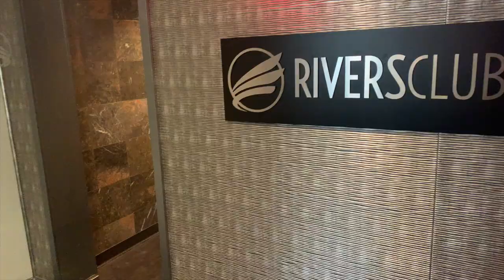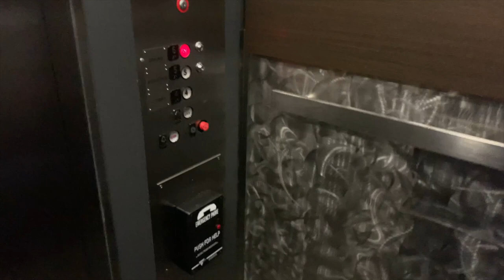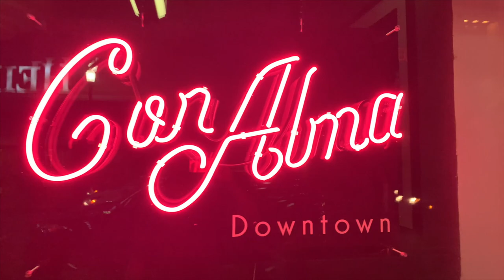Vlog #5 - Return of the GIGS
One week out of my busiest summer in TWO YEARS!  As we all start to perform again, let's be thankful for the chance to play and be safe until everyone is healthy again.  Take care of your business and then go and play music again if you can!

Many thanks to the many musicians I got play with this week and the many fine venues that had LIVE music happening!

00:00 Intro
00:08 MONDAY (wallpapergig)
01:59 TUESDAY (jazzlive)
03:26 WEDNESDAY (swing)
05:04 THURSDAY (thisishardtodo)
06:42 FRIDAY (basssolo)
09:21 SATURDAY (bassesloaded)